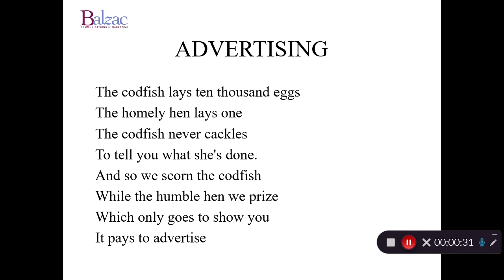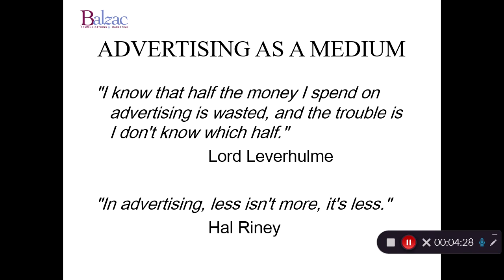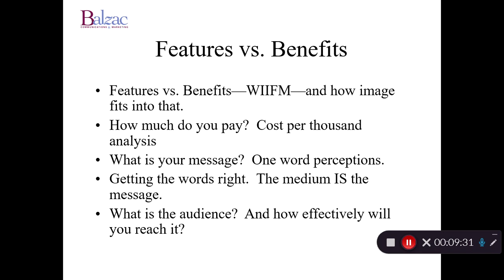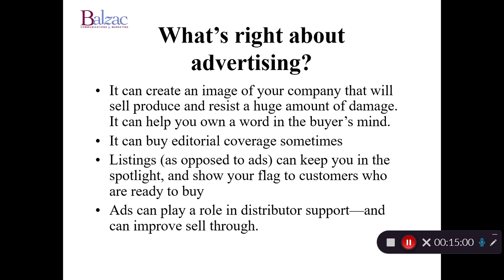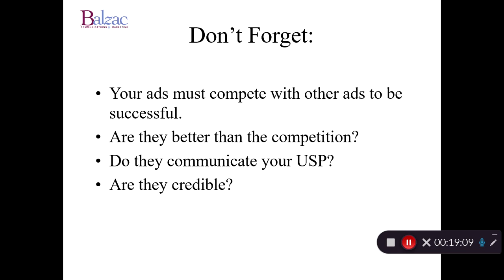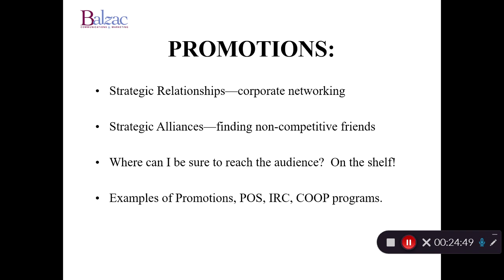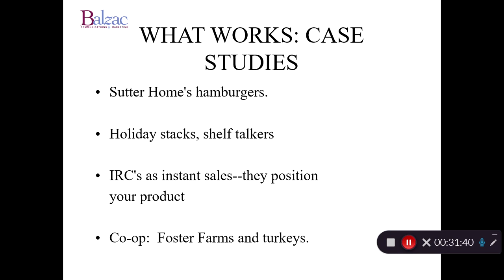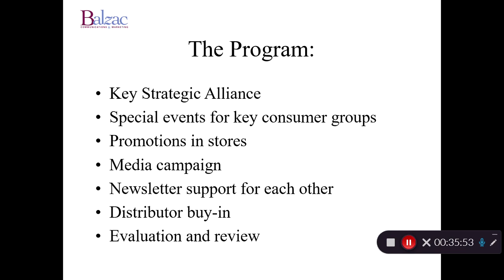3A Wine Advertising and Promotion